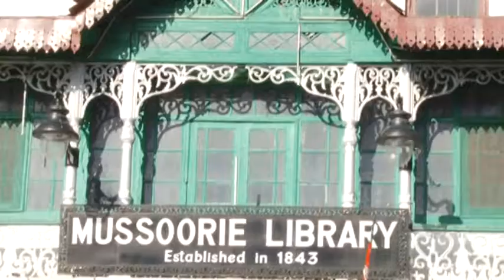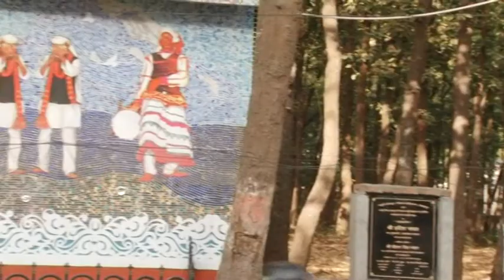Dada Aloke Tirtha Bhowmick's Art works